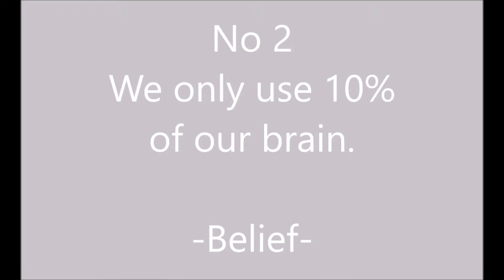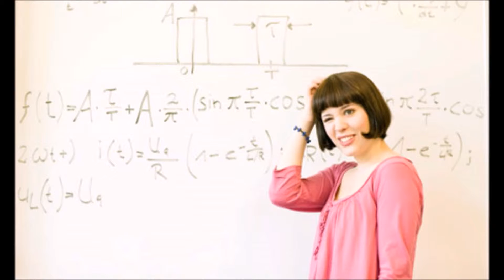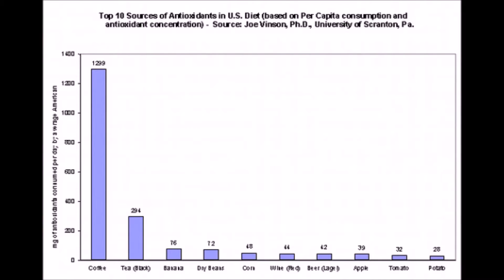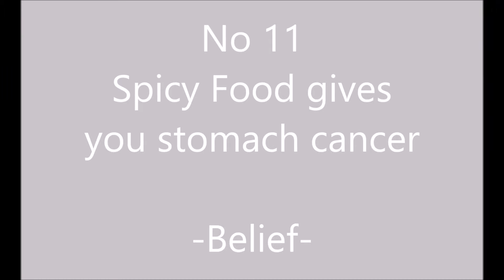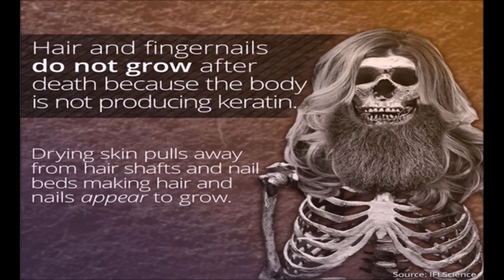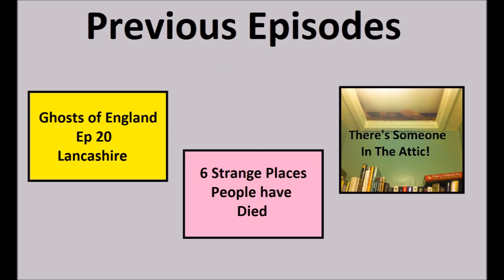15 Popular Beliefs That Are Actually Wrong!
Today we check out 15 popular beliefs that are actually wrong!

Music Credits -